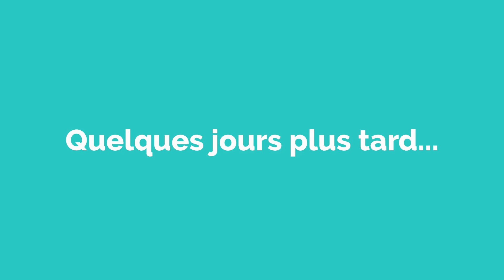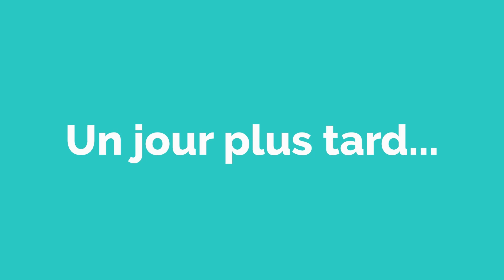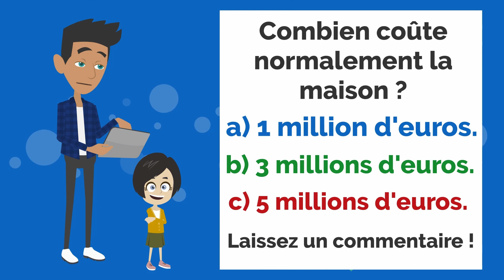La maison qui fait peur ! / A Short Film French Conversation and Dialogue Practice